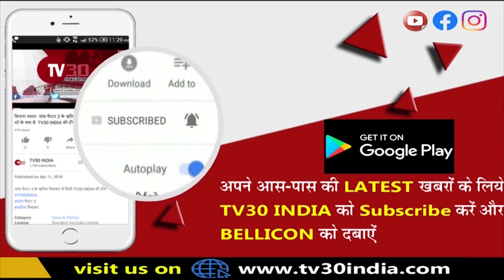हाथरस में ऑक्सीजन की कमी के कारण लोग परेशान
हाथरस जनपद में ऑक्सीजन की  कमी के कारण लोग परेशान हैं । ऑक्सीजन की कमी को लेकर लोग जगह - जगह भटक रहे हैं । हाथरस जनपद के शदर कोतवाली क्षेत्र अंतर्गत मधुगड़ी के रहने वाले दीपक कुमार ने बताया कि मेरी पत्नी ममता को दिल बीमारी थी । जिसके लिए डॉक्टरों ने ऑक्सीजन के लिए कहा । दीपक  कई जगह  ऑक्सीजन के लिए घूमता रहा  लेकिन उसे ऑक्सीजन नही मिली । दीपक ने आरोप लगया है कि  मुझसे ऑक्सीजन के नाम पर 25 हजार रुपये की मांग की है । पैसे की मांग का सोशल मीडिया पर ऑडियो वायरल हो गया हैं ।